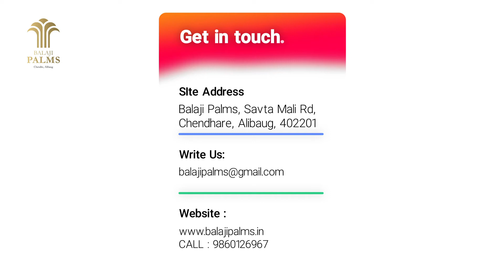Balaji Palms Alibaug | 1 & 2 BHK Flats